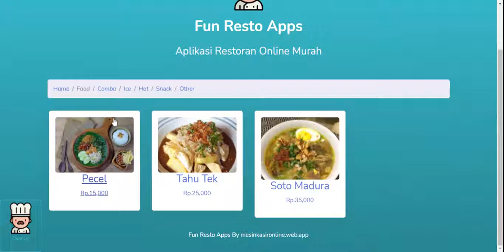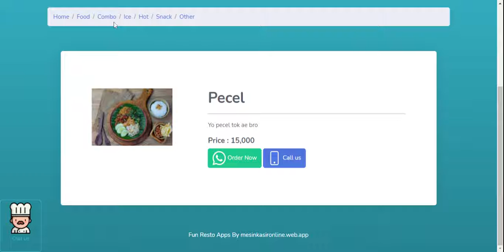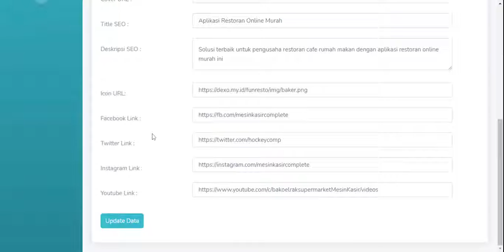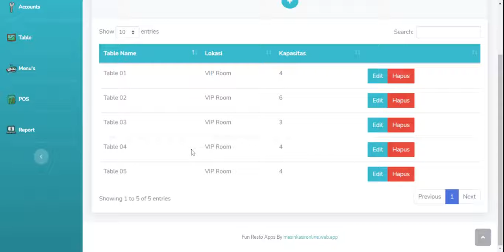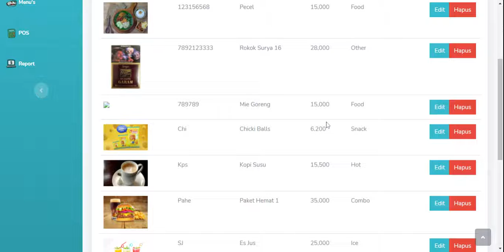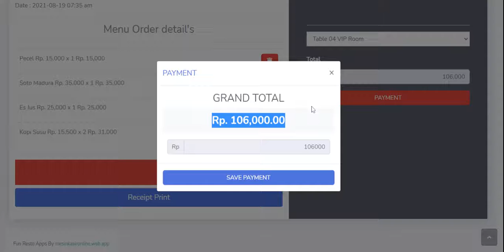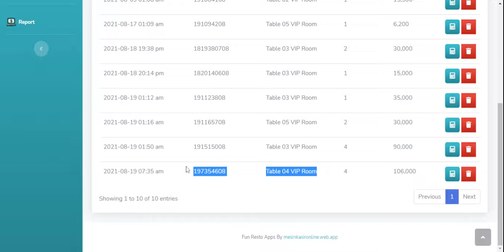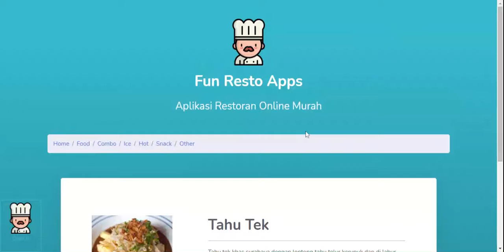aplikasi restoran bill resto murah include whatsapp order online mobile web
New update form fun resto apps.

Simple muda digunakan dengan terintergasi whatsapp order website
fitur :
master user - account - table meja - menu makanan minuman dengan url gambar agar pos penjualan kasir menjadi menarik, point of sale kasir bill dengan fitur foto menu makanan minuman, laporan laporan detail harian mingguan bulanan tahunan dan total omset income, list penjualan pos bill . plus website online order whatsapp terintergrasi.

Aplikasi restoran online murah siap pakai.